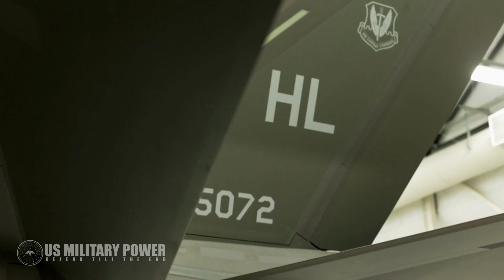Here's the F-35 Secret No One Wants to Admit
The Joint Strike Fighter program is not developing one, common warplane for the U.S. Air Force, Navy and Marine Corps and the air arms of America’s closest allies.

No, the Joint Strike Fighter is actually three different plane designs sharing a basic cockpit, engine and software and a logistical network. The Air Force’s F-35A, the Marines’ F-35B and the Navy’s F-35C should, in all fairness, be the F-35, F-36 and F-37.

“Despite aspirations for a joint aircraft, the F-35A, F-35B and F-35C are essentially three distinct aircraft, with significantly different missions and capability requirements,” the Senate stated in its version of the National Defense Authorization Act for 2017.